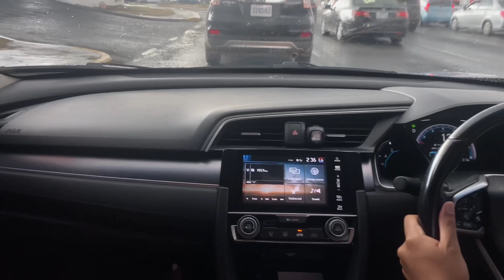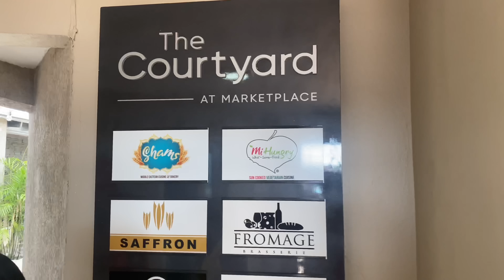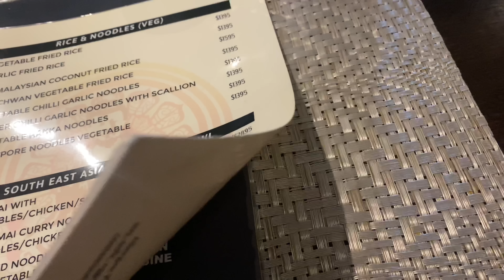December Vlog: I got braces + Beach party + Trying new restaurants ♡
Happy New Year Guys! I hope everybody had a great Christmas ❤️❤️